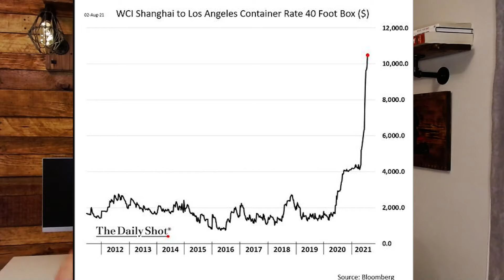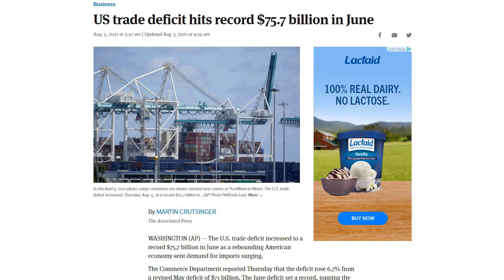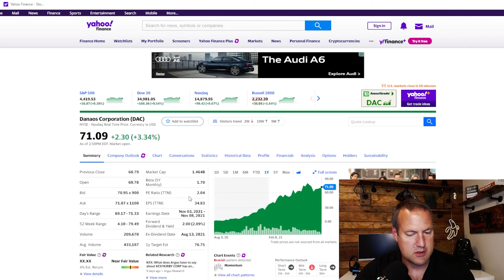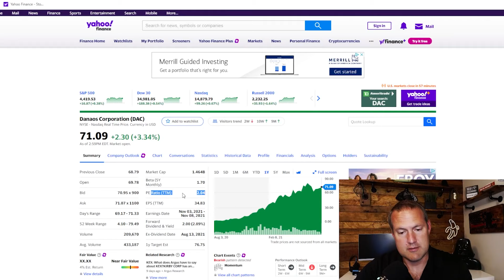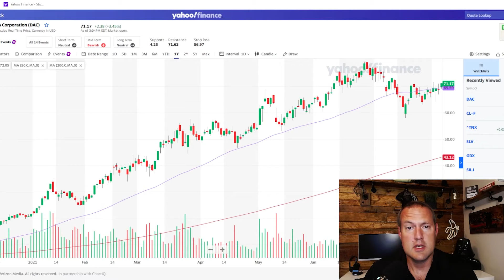Shipping Rates Explode Higher! Sticker Shock About to Hit Close to Home!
The cost to ship cargo oversea has exploded in 2021 and has recently turned parabolic.  There are many causes and no easy way out.  This could cause our already out-of-control inflation problem to get much worse.  We'll also look at how I'm investing in this trend.